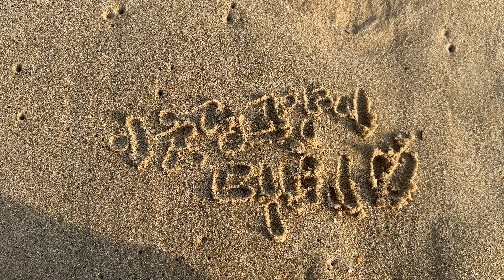안녕? 오랜만이야... 나는 바다에 다녀왔어... 🌊✨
저번주는 어떻게 보내셨나요~
커뮤니티에 소식 전했던대로 덕배네도
가족끼리 오붓한 시간 보내고 왔습니다 😌

그치만... 이번주 토요일까지 기다리기에는..
모아놓은 소식들 때문에 엉덩이가 들썩들썩
ㅋㅋ 못참고 오늘 월요일에도
수줍게 사랑담은 짤막한 븨로그 한편 꺼내어봅니다.. 헤헤

오늘도 소소하지만 따수운 덕배네 소식으로
행복한 시간 되시길 바라며 🙄❤️

덕배네 가족들을 춤추게 하는 좋아요+댓글!
오늘도 역시 정말 감사합니다 🐈🕺🏻❤️